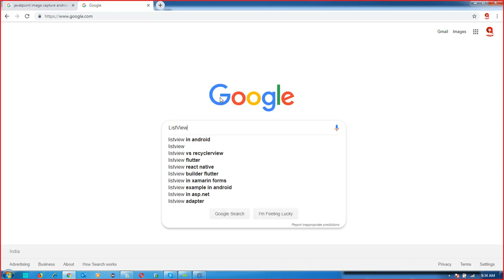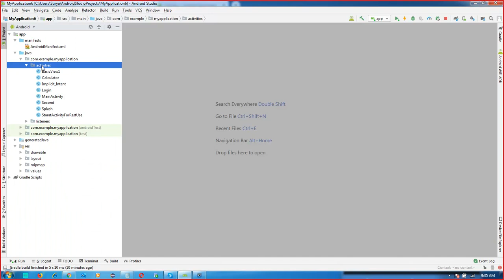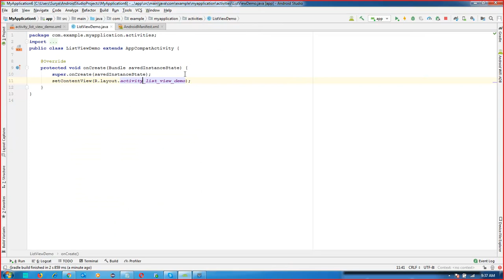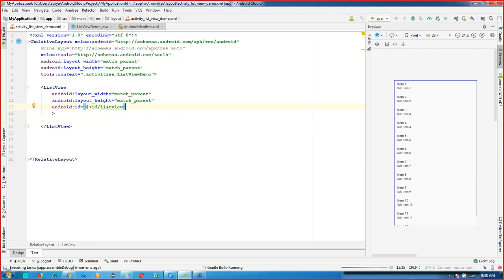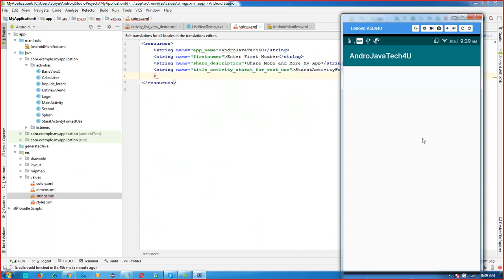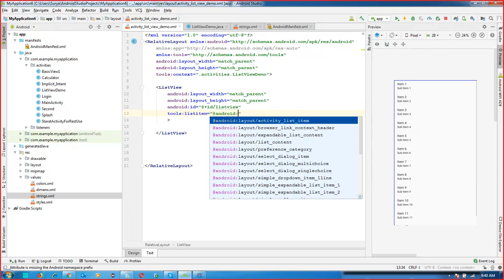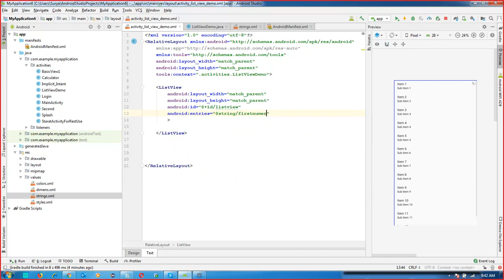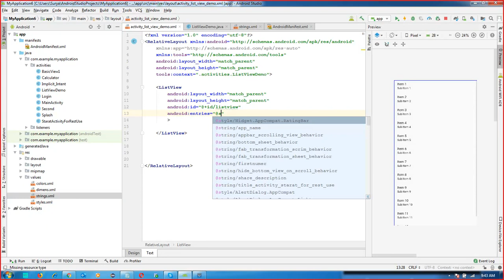Android Studio Tutorial For Beginners - 49 | List View | List View In Hindi (2019 Edition)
ListView
ListView In Hindi
Android ListView
List view In Android
Android Tutorial in Hindi

This Android Studio tutorial video will help you learn the basics of Android App development. It is ideal for both beginners and professionals who wants to learn or brush up the basics of Android. This android tutorial is a two part session. In the first session, it describes the following topics:
Explanation of android studio project structure
What is Android Studio?
 Android  ?
What is use of Java In Android ?
  IDE ?
  SDK?
 Android Runtime?
Want to become an Android Developer? Watch this tutorial and learn how to get set up with Android Studio.